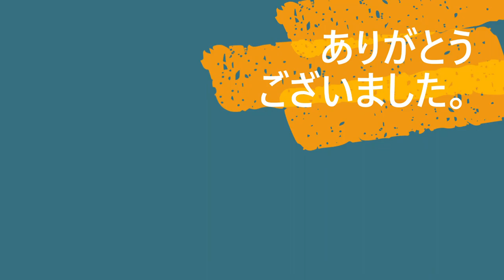Q&A First Time in Japan Year 2020 || with Carl Ryan Palomo | MaiJet TV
Know what are the impressions of being first time to visit in Japan for year 2020. This video is taken in Tagalog conversation for Filipinos.